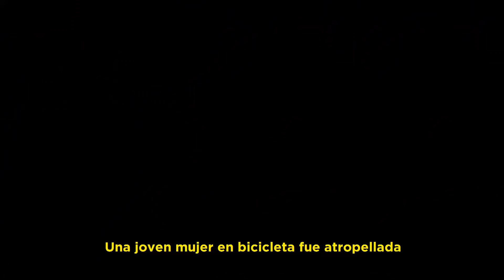EL PLOMERO JUSTICIERO - "DAME EL CELULAR O MATO A TU BEBA"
REC Augusto Telias te muestra los videos más impactantes, capturados por cámaras.
🔴EL PLOMERO JUSTICIERO
🔴"DAME EL CELULAR O MATO A TU BEBA"
🔴LA ATROPELLARON Y SE ESCAPARON
🔴SE LLEVARON HASTA LA BALANZA